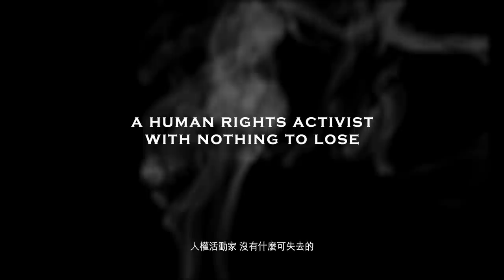NjeldeMesa's KONTRADIKSYON (International Trailer)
Alexis Borlaza (JakeCuenca), a human rights activist ends up becoming an undercover drug enforcement agent but is actually a vigilante killer by night. To solve a brutal murder, he then enlists the help of Jessica Puyat (KrisBernal), a known drug user and pusher in the call centers and other "high-end" institutions. Together they uncover a plot against the President to destabilize the nation.